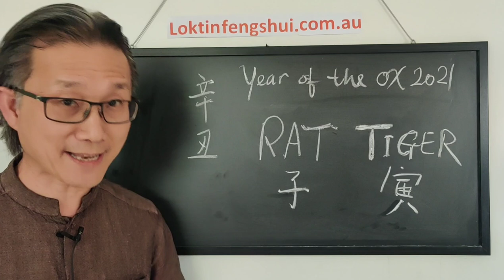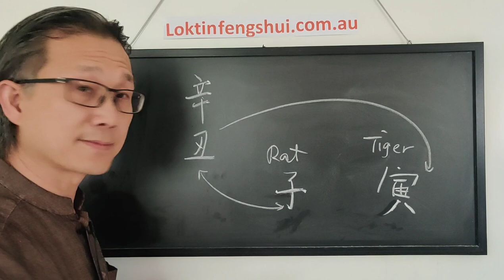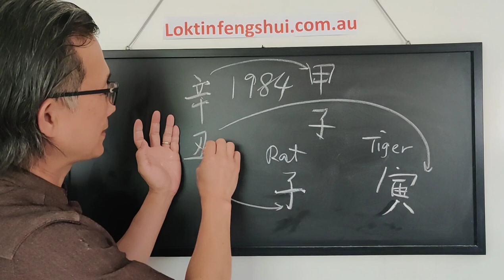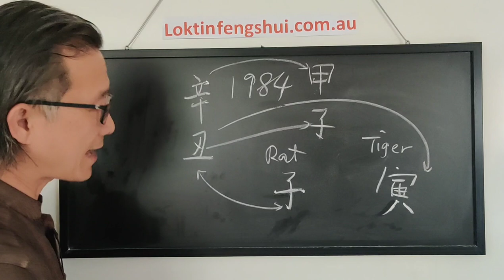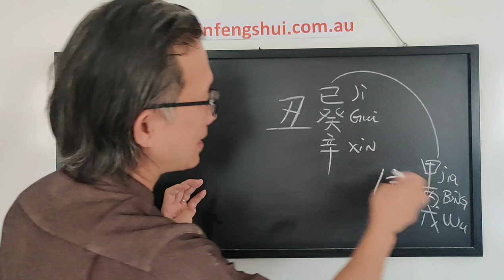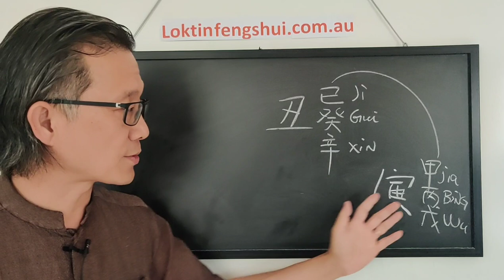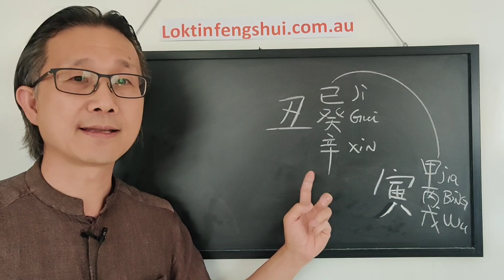Year of the Yin Metal Ox 2021 Animal Sign Luck - Rat and Tiger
This video talks about the RAT and the Tiger and their luck  in the year of the Yin Metal Ox 2021.

Animal sign luck is different the Chinese Astrology Bazi or Four Pillars of Destiny.

you can watch the first video to find out more.

You can also read more about it in my web site.